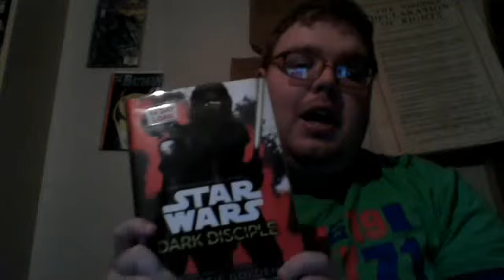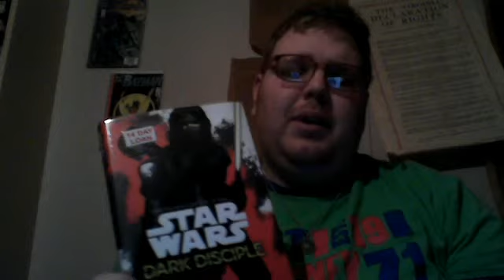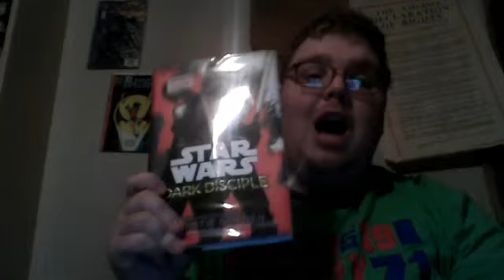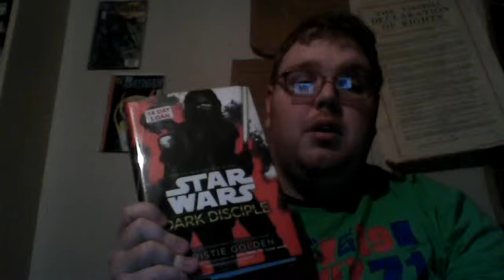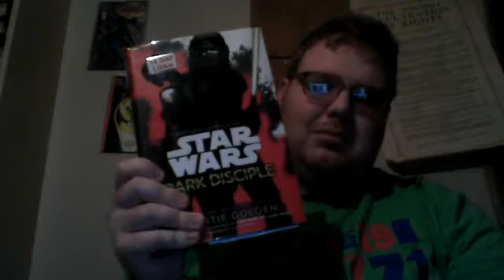Nick Lenz's Novel Review Episode 1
Star Wars: Dark Disciple